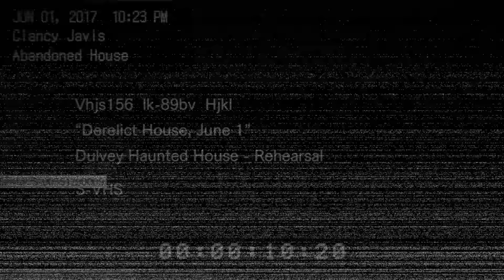【実況】栗御飯のホラーゲームスペシャル in 2016【バイオ7】後編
後編は一気にホラー展開がひゃっほうしてきます。
これがVRになったら漏れちまうな・・・！